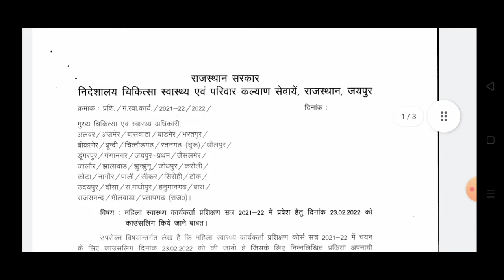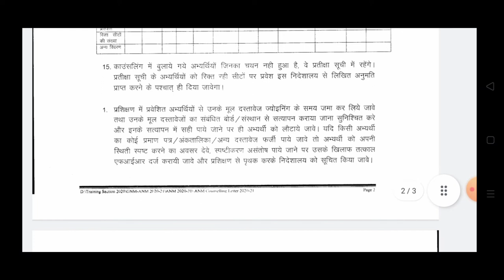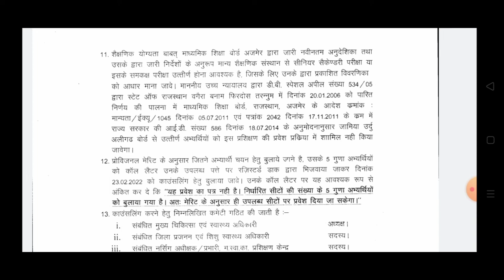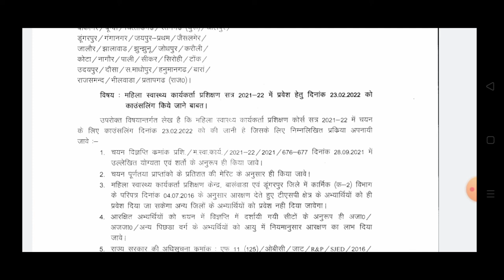Anm counseling rajasthan 2022,Anm training counseling rajasthan,anm training documents verification